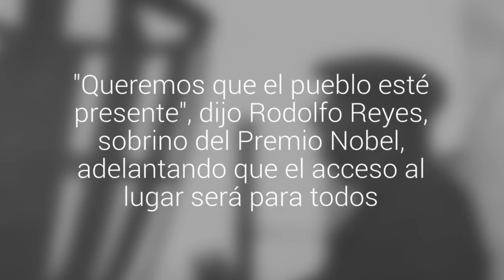Senado hará un funeral de Estado para Neruda e instalará su féretro en el ex Congreso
Será el próximo lunes 25 en el Salón de Honor en Santiago y asistirá la Presidenta Michelle Bachelet. "Queremos que el pueblo esté presente", dijo Rodolfo Reyes, sobrino del Premio Nobel, adelantando que el acceso al lugar será para todos.